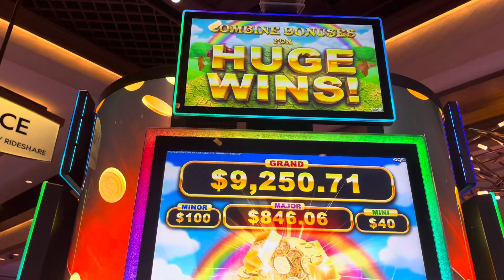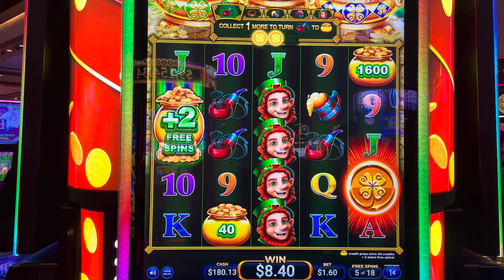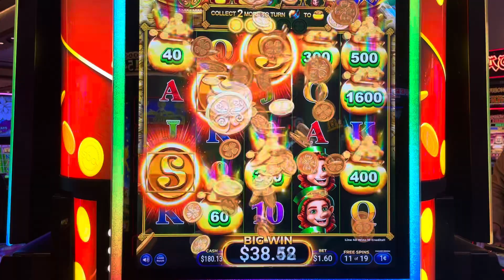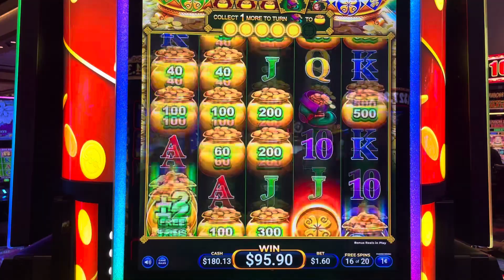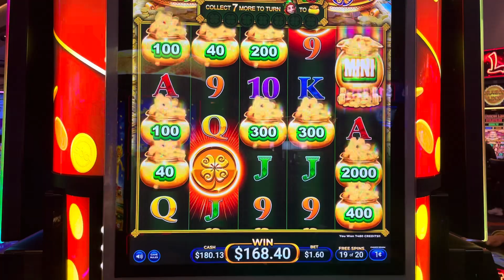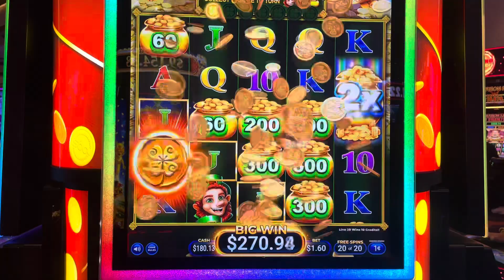SHAMROCK FORTUNES BONUS !